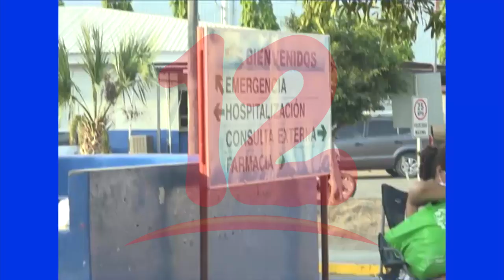“Se están cometiendo faltas en los hospitales públicos en medio de dicha emergencia”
Defensores  desde que inició la pandemia en el país, han recepcionado unas 100 denuncias por diferentes anomalías, sobretodo en el sistema de salud.